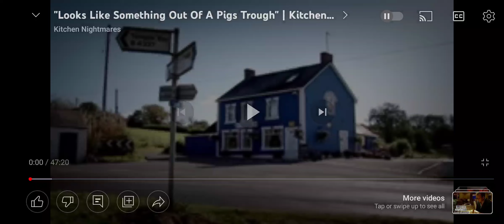Some people NEVER learn and change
many suspect that Karen has low self-esteem and that is the cause behind everything. and she has never fixed the self-esteem issues she has.